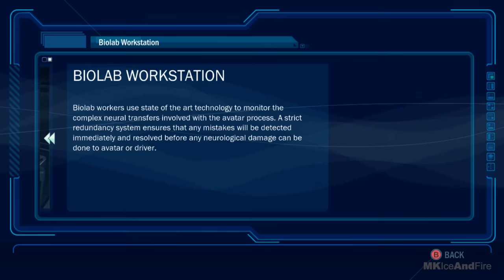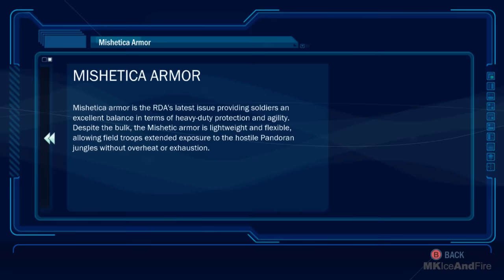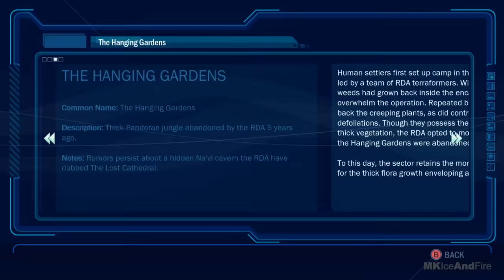AVATAR Gameplay Walkthrough Part 1 FULL GAME [1080p HD] - No Commentary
AVATAR Walkthrough Part 1 and until the last part will include the full AVATAR Gameplay on Xbox 360. This AVATAR Gameplay is recorded in 1080p HD on the Xbox 360 and will include the full Campaign.

Set in the universe of James Cameron's Avatar, the game is set in 2152, two years before the events of the film, Avatar: The Game starts out with a new signals specialist, named Able Ryder, arriving at Pandora, assigned to an area called Blue Lagoon, a large piece of jungle, fenced in to make sure no larger predators get inside. Their first mission is to save five marines from Viperwolves, with their CO, Kendra Midori, suggesting they use a turret to help fend off the wolves. After saving the marines, Ryder must go help another Sig Spec, Dalton, who is afraid of the Viperwolves and trapped outside the fence.

The game, which acts as a prequel to the film, features Sigourney Weaver, Stephen Lang, Michelle Rodriguez, and Giovanni Ribisi reprise their roles from the film. The casting and voice production for Avatar: The Game was handled by Blindlight.